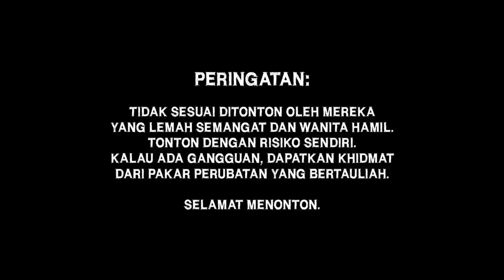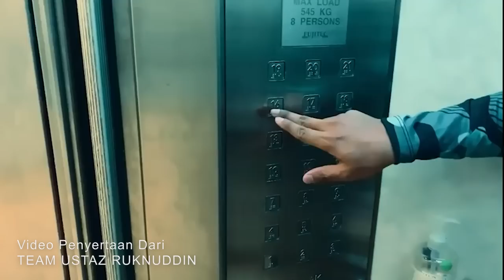𝗣𝗨𝗔𝗞𝗔 𝗘𝗣137 - Hantu Ikut Balik | 𝗞𝗜𝗦𝗔𝗛 𝗦𝗘𝗥𝗔𝗠 Ustaz Ruknuddin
"𝗞𝗮𝗺𝗶 𝗖𝘂𝗺𝗮 𝗡𝗮𝗸 𝗞𝗼𝗻𝗴𝘀𝗶 𝗖𝗲𝗿𝗶𝘁𝗮 𝗝𝗲, 𝗕𝘂𝗸𝗮𝗻 𝗡𝗶𝗮𝘁 𝗡𝗮𝗸 𝗧𝗮𝗺𝗯𝗮𝗵𝗸𝗮𝗻 𝗧𝗮𝗸𝘂𝘁 𝗣𝗮𝗱𝗮 𝗞𝗼𝗿𝗮𝗻𝗴. 𝗜𝗻𝗴𝗮𝘁, 𝗝𝗮𝗻𝗴𝗮𝗻 𝗧𝗮𝗸𝘂𝘁 𝗣𝗮𝗱𝗮 𝗠𝗲𝗿𝗲𝗸𝗮 𝗧𝗮𝗽𝗶 𝗧𝗮𝗸𝘂𝘁 𝗟𝗮𝗵 𝗣𝗮𝗱𝗮 𝗔𝗹𝗹𝗮𝗵 𝗦𝘄𝘁."

Episode 137: 8th June 2023
Episode Baru Akan Di Upload Setiap Khamis Pukul 9pm

Episode Puaka Minggu Ini Dibawakan Khas Oleh:
THE TAG TEAM

𝗚𝗥𝗔𝗣𝗛𝗜𝗖𝗦:
LIL STUDIOS

𝗚𝗨𝗘𝗦𝗧:
Ustaz Ruknuddin